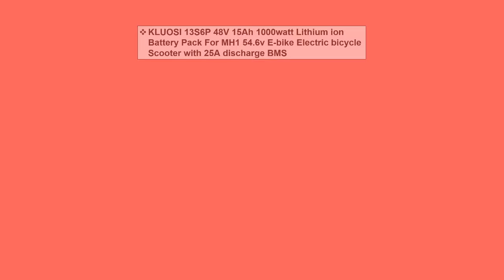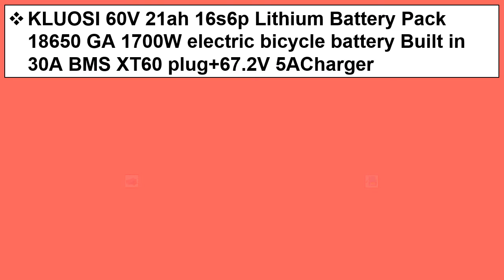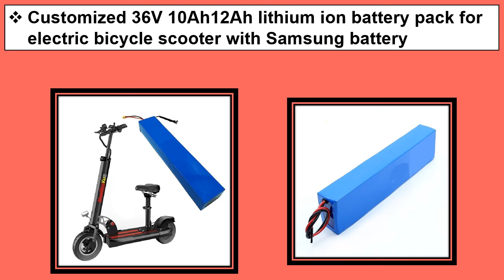Top 5 Best Electric Bicycle Lithium Battery 2021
1. Customized 36V 10Ah12Ah lithium ion battery pack for electric bicycle scooter with Samsung battery

2. high quality 48V electric bicycle battery 36v 20AH 10AH lithium ion li-ion batteries for electric bike power source free charger

3. KLUOSI 60V 21ah 16s6p Lithium Battery Pack 18650 GA 1700W electric bicycle battery Built in 30A BMS XT60 plug+67.2V 5ACharger

4. Customized 36V 10Ah 18650 10s5p with BMS lithium ion rechargeable battery pack for electric bicycles and electric scooters

5. KLUOSI 13S6P 48V 15Ah 1000watt Lithium ion Battery Pack For MH1 54.6v E-bike Electric bicycle Scooter with 25A discharge BMS